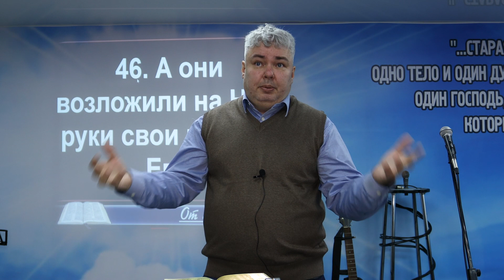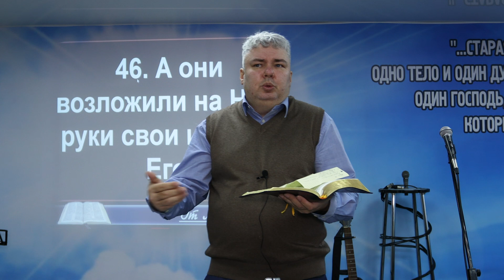Марка 14.42-65 Арест и избиение Христа